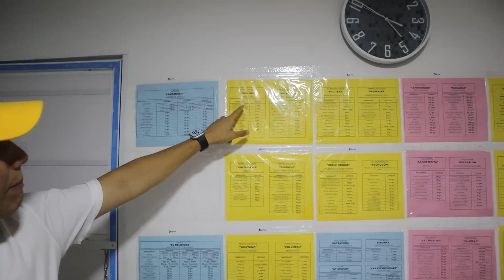Estos arroces en Barranquilla saben a los que hace Mamá - La costa come